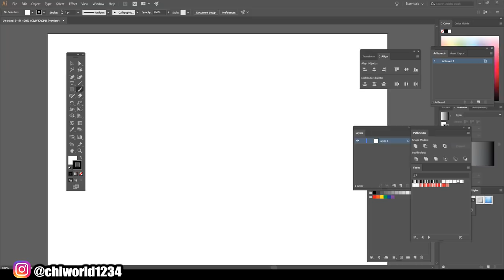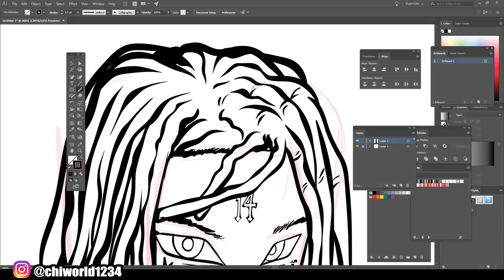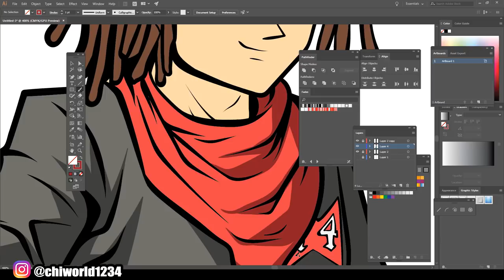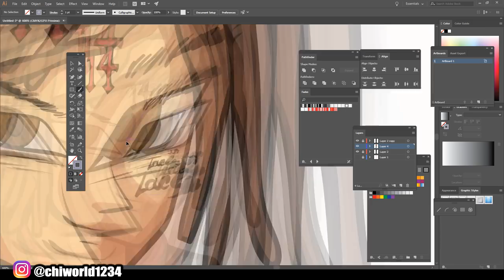Trippie Redd DRAWING IN Dragon Ball Z ARTSTYLE! ( ADOBE ILLUSTRATOR )